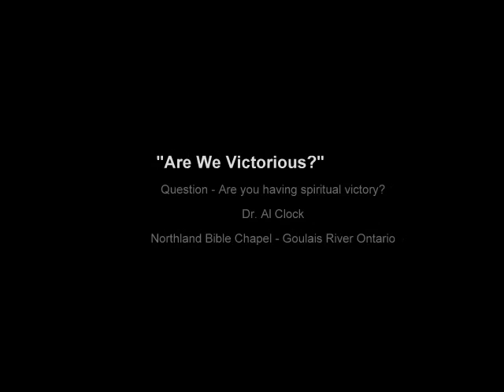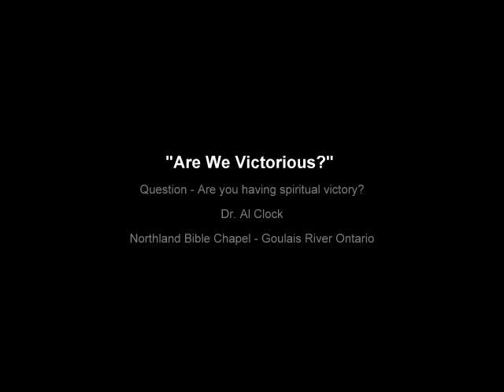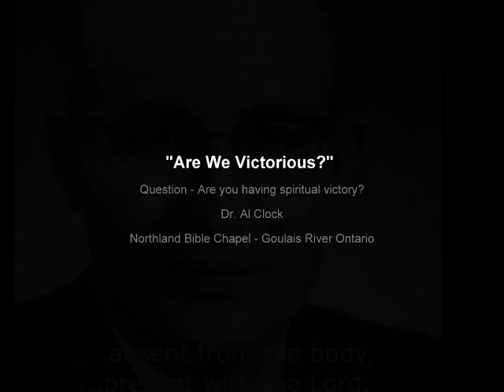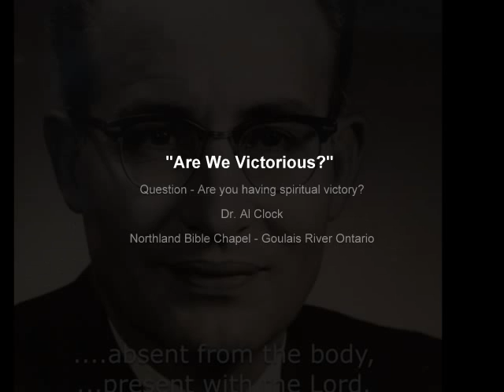""Are We Victorious?" Question - Are you having spiritual victory Dr. Al Clock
2 Peter 1:1-14